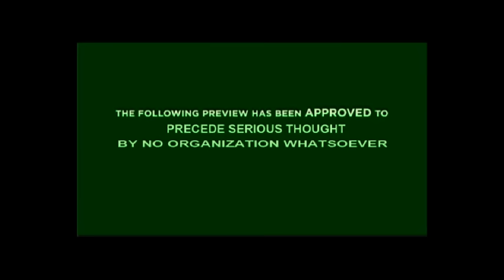1980 8mm Paul Rogers Parody Video of Star Wars Episode VII Trailer 3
Parody of SW trailer #3 using 1980 8mm amateur film spoofing Battlestar Galactica, Buck Rogers, and Star Wars